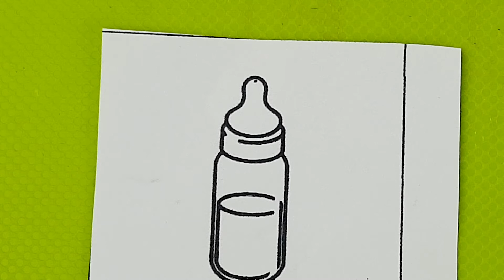satisfying video, coloring, !, thing baby bottle and painting by marker for DIY relaxing, ASMR